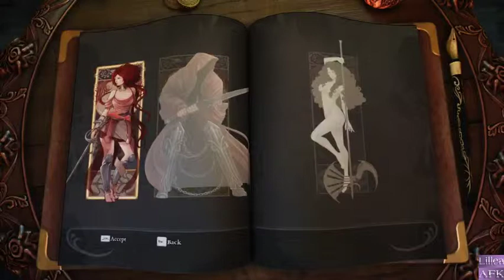Abyss Odyssey with LilleaAFK! Intro 11/20/19